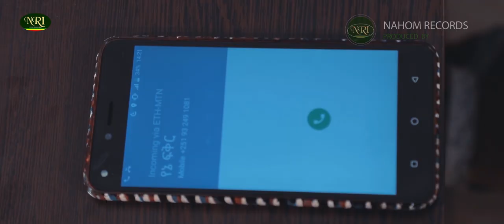Abrham Weldu - Hibni - አብርሃም ወልዱ - ሂብኒ - New Ethiopian Tigrigna Music 2020 (Official Video)